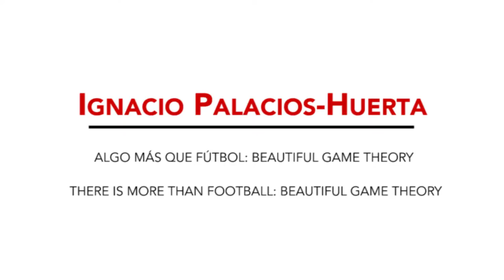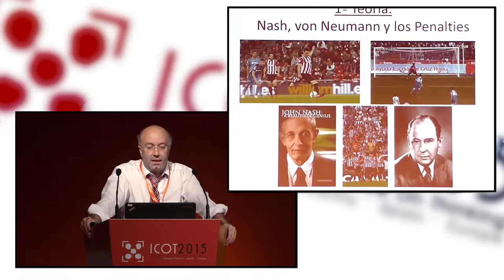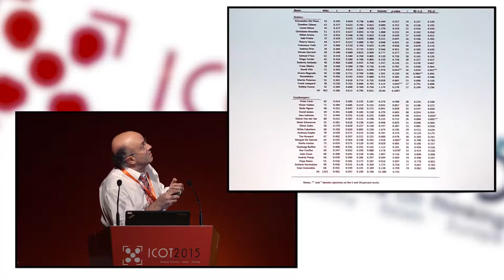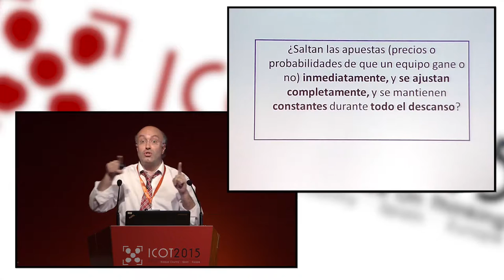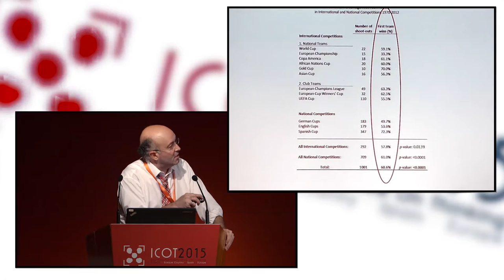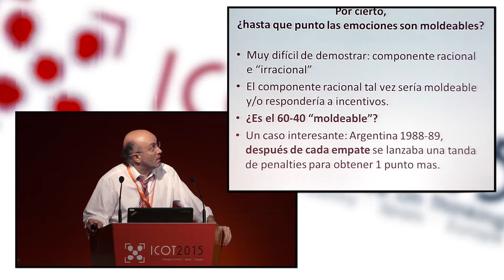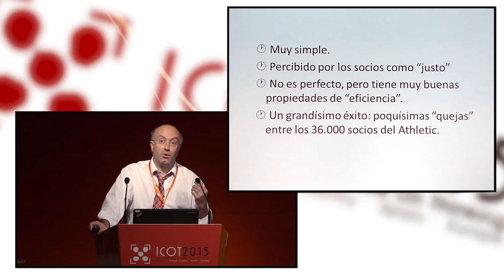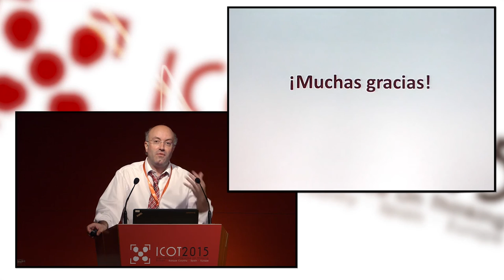Ignacio Palacios Huerta - There is more than football: Beautiful Game Theory